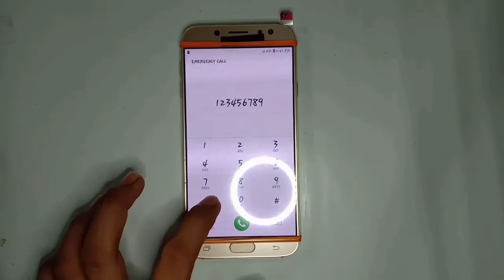Samsung J7 Pro Restoration x LCD Screen Replacement